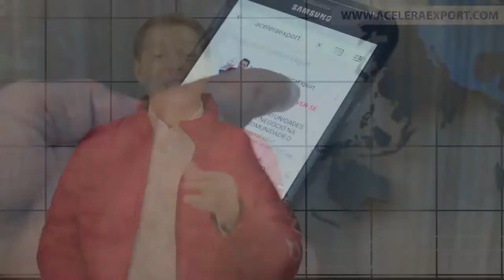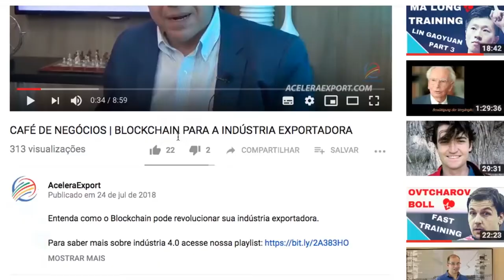EMPREENDEDORISMO & COMÉRCIO INTERNACIONAL | PARTE 03